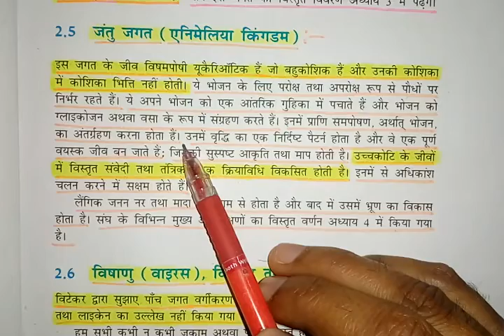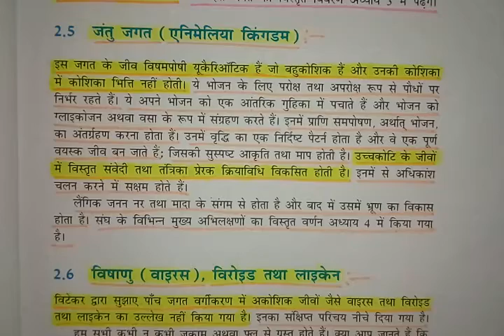पादप तथा जन्तु जगत-Plant and Animal Kingdom -Part-6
पादप तथा जन्तु जगत-Plant and Animal Kingdom